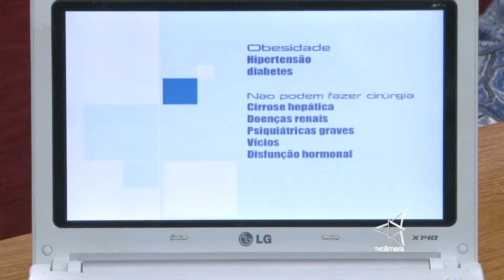AUDIÊNCIA PÚBLICA = Controle da Obesidade em João Pessoa 11 11 2015